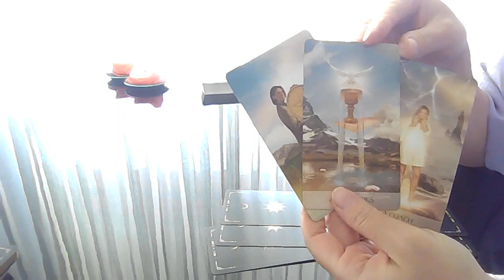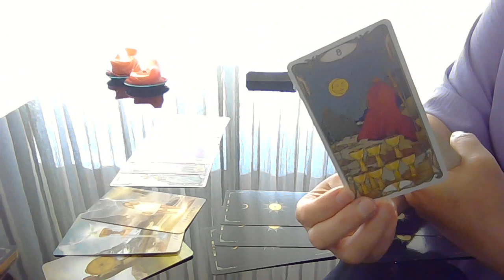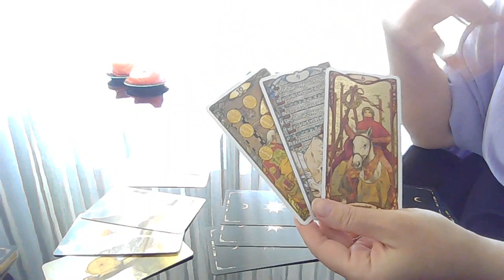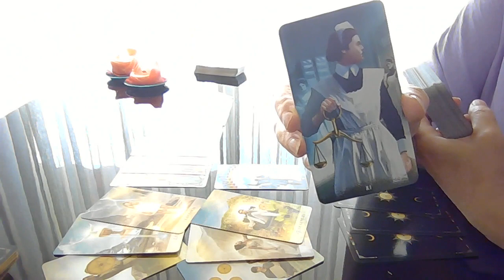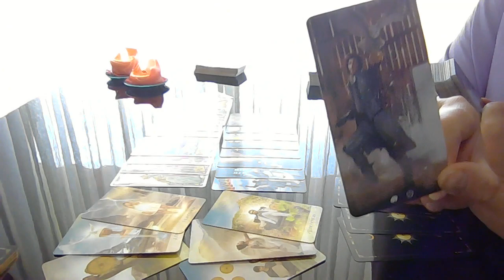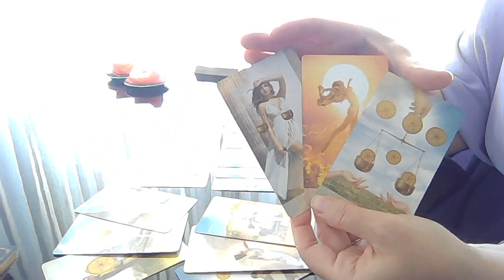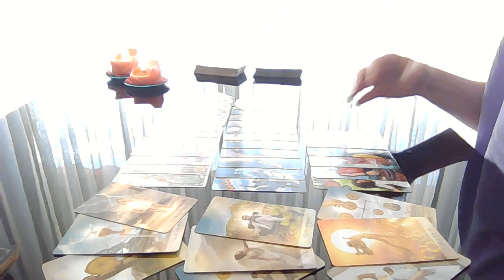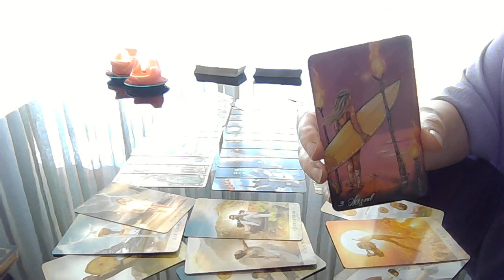A savoir tout de suite!!! Tirage tarot intemporel.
Evénements, rencontres, surprises de la vie, changements que vous n'attendez pas...  L'information importante que vous ne devez pas rater!!!
Je vous propose également mes guidances privées pour répondre à vos questions et vous orienter dans votre futur... Contactez moi sans hésiter par mail ou par téléphone (WhatsApp si de l'étranger).. Tatiana.